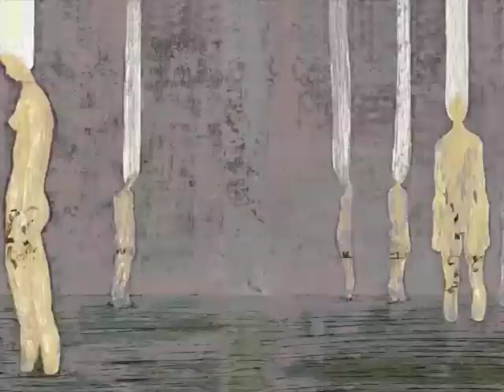Der Garten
Video by Elena Minaeva.